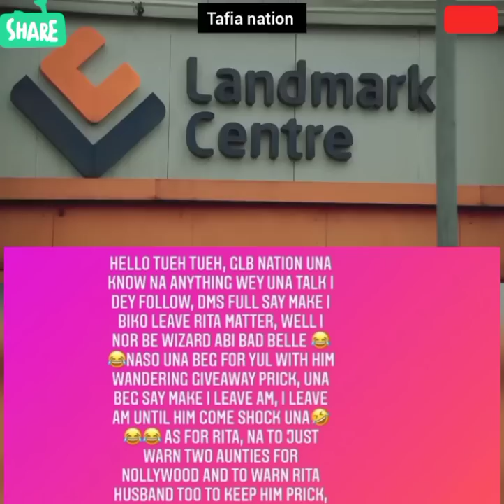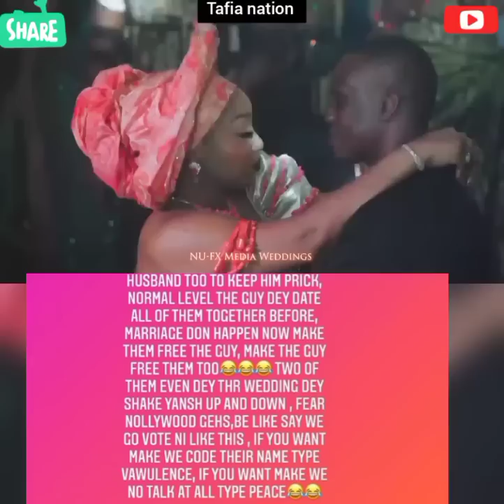Rita Dominic In tèàrs as her husband is cheating on her with her close friends 😭😭 A Must Watch.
This is really serious.
Rita Dominic wedding at the edge of crashing.